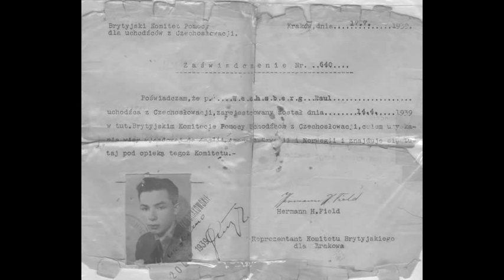Vzpomínání plk. Pavla Vranského: 1. díl - v Polsku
Plukovník Pavel Vranský se narodil 29. dubna 1921 v Lipníku nad Bečvou. Do národního boje za osvobození Československa se zapojil krátce po okupaci přechodem hranic do Polska dne 16. května 1939. Prezentován v Krakově u tzv. Polského legionu. Dne 19. září 1939 byl zajat Rudou armádou. Pobyt v SSSR: Kameněc Podolsk, Jarmolince, Oranky, Suzdal do dubna 1941; Střední východ 11. pp. Východní od 1. května 1941, s nasazením v západní poušti Marsah Matru 31. května 1941; Sýrie 24. června 1941; Tobruk od 21. října 1941
do 7. dubna 1942; 200. čsl. protiletadlový pluk, prapor 501 Beyrout 24. dubna 1942 do 21. října 1942; čsl. letectvo v rámci RAF, výcvik od 1. ledna 1942 do 9. dubna 1944; 311. peruť, palubní telegrafista/střelec, radarový operátor od 9. dubna 1944 do srpna 1945.

Československá a česká vyznamenání:
Čs. Válečný kříž 1939 2krát; Čs. Medaili za chrabrost 3x; Čs. Vojenskou medaili za zásluhy I. stupně; Záslužný kříž MO III. stupně; Vojenskou pamětní medaili č. 16154 se štítky VB a AV; Pamětní medaili MO k výročím osvobození; Pamětní medaile ČSBS a ČsOL k výročím osvobození.

Zahraniční vyznamenání:

Britská:
The Afrika Star se štítkem 8th Army; The Air Crew Europe Star se štítky France, Germany; The War Medal 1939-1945

Polská:
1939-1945 Polskie sily bronie na zachodě se štítkem Tobruk